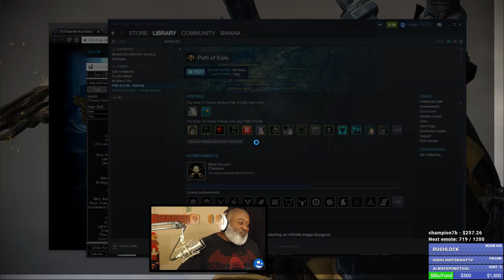Bwana Plays Path of Exile - DELVE LEAGUE - Episode 8